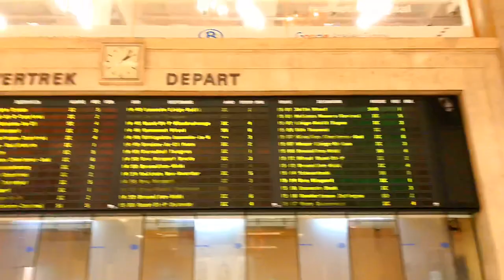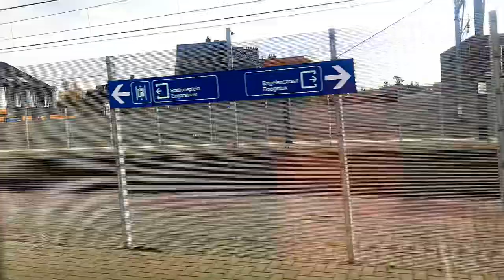Visited a friend in kortenberg belgium.